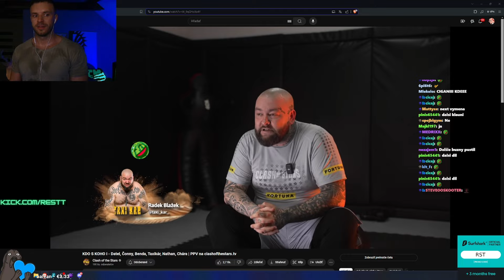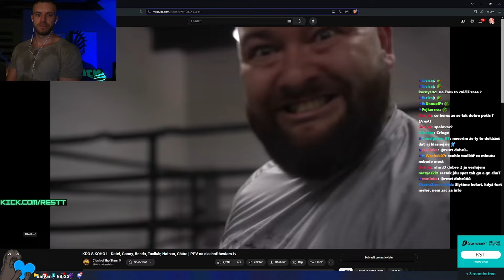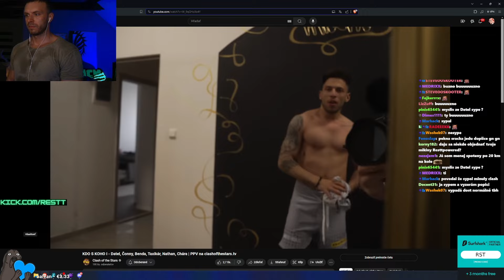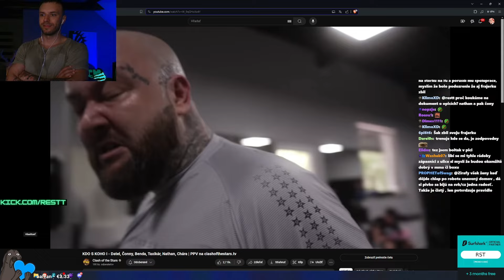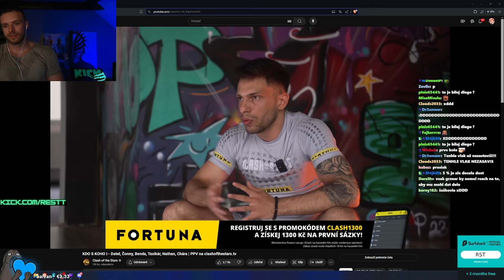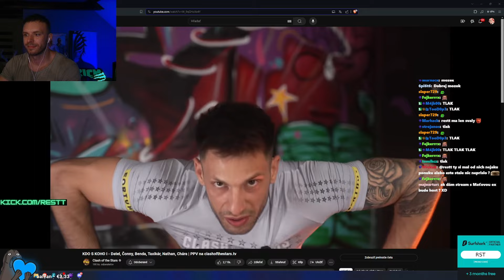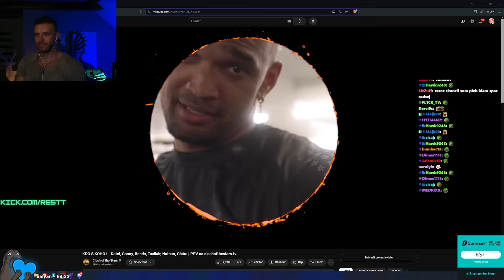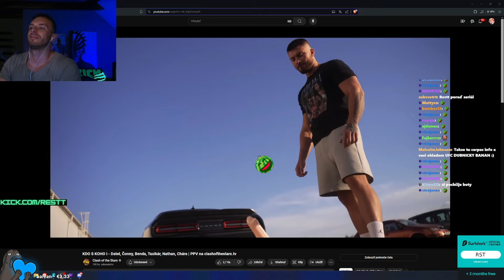RESTT – REAKCIA NA CLASH OF THE STARS 8 | KDO S KOHO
resttL

Clash of the Stars - @ClashMMAcom